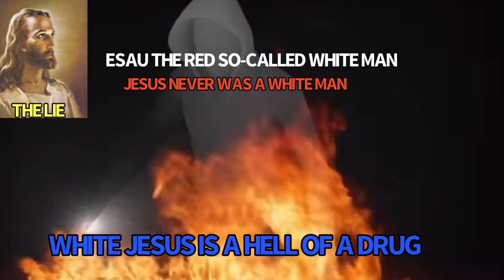THE ISRAELITES: I PRAY FOR MY PEOPLE🔥🔥STRAIGHT FIRE🔥🔥🔥